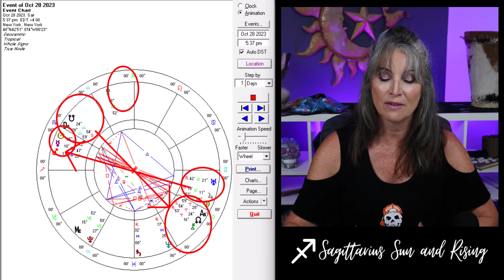Eclipse Transformation and Hidden Truths: Sagittarius Horoscope October 2023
Welcome to your October 2023 monthly astrology forecast. As the leaves change and the energy shifts, we're in for a month of deep transformation, insightful revelations, and powerful shifts with the planetary movements. The Solar Eclipse and Lunar Eclipse emphasize the themes of balance and material well-being, urging us to release what holds us back and embrace transformative growth. Mercury and the Sun in Scorpio encourage us to dive deep into our emotions and thoughts, while Venus in Virgo emphasizes practical expressions of love.

This month is an invitation to embrace change, reflect on your relationships and values, and embark on a journey of inner exploration. Be open to transformation, as the universal energies are here to guide you toward greater clarity and authenticity. work to stay adaptable and open-minded as you navigate the planetary currents of October.

October is a month of profound change and self-discovery. The Solar Eclipse and Lunar Eclipse emphasize the themes of balance and material well-being, urging us to release what holds us back and embrace transformative growth. Mercury and the Sun in Scorpio encourage us to dive deep into our emotions and thoughts, while Venus in Virgo emphasizes practical expressions of love.

This month is an invitation to embrace change, reflect on your relationships and values, and embark on a journey of inner exploration. Be open to transformation, as the cosmic energies are here to guide you toward greater clarity and authenticity. Remember to stay adaptable and open-minded as you navigate the cosmic currents of October.